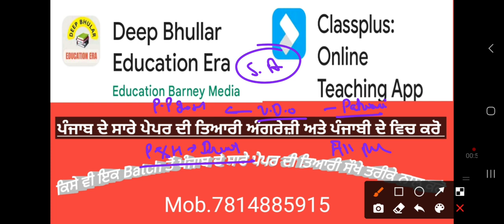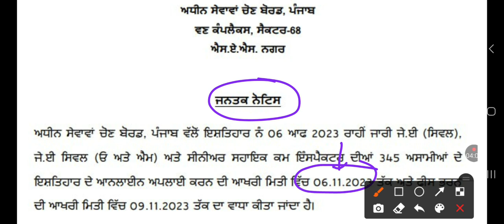PSSSB Board New Bharti 2023 Update